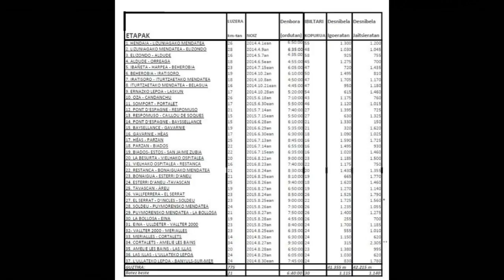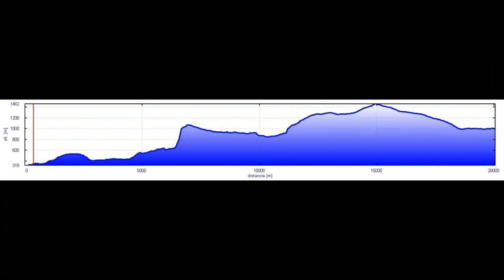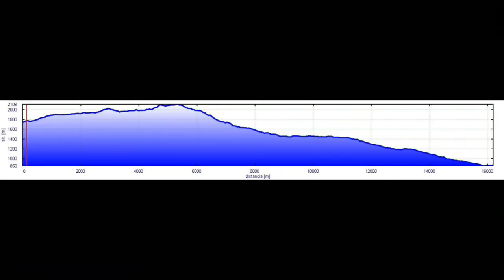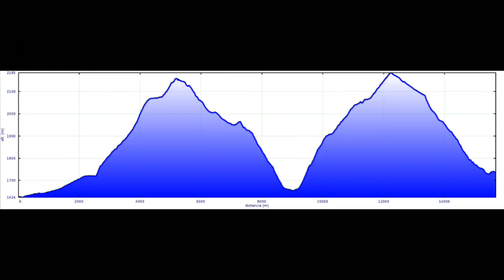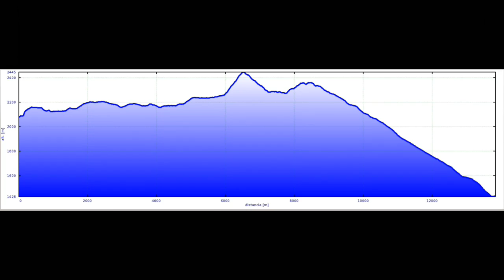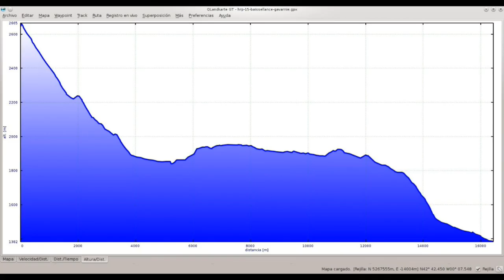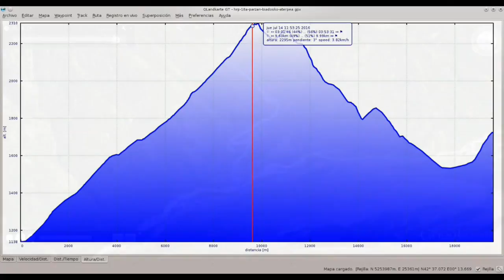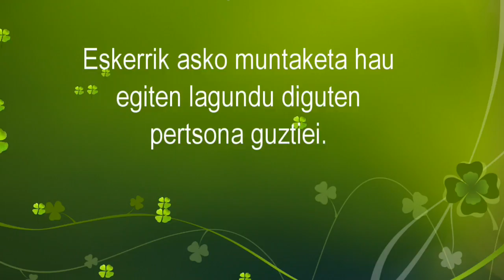HRP1 19 - Hendaiatik Benasquera (1ª zatia)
Goierriko Mendizale Beteranoak , Pirinioko Goi Ibilaldia 1ª zatia.
Musica Legazpiako Rondalla